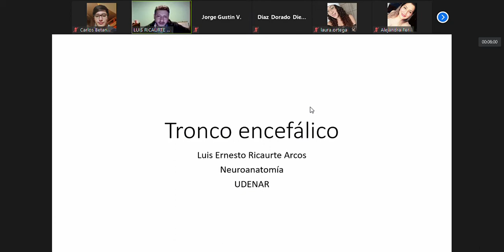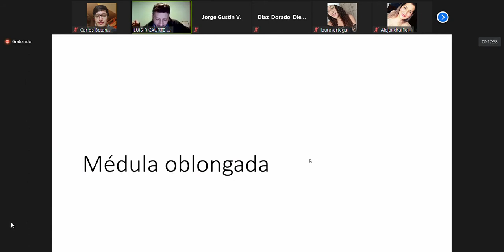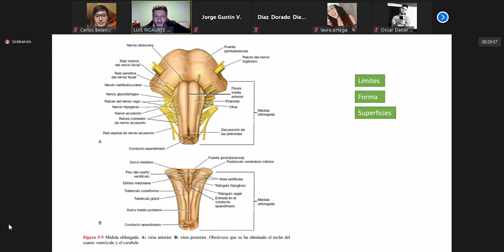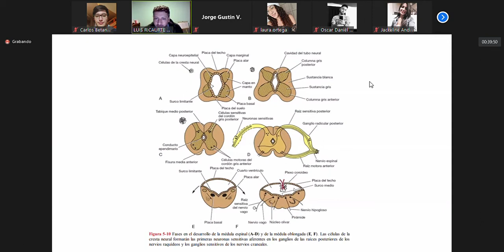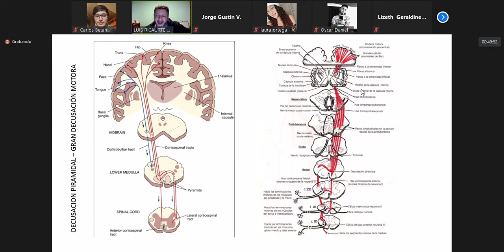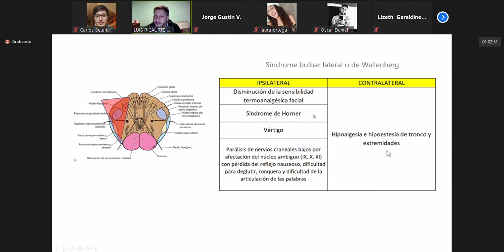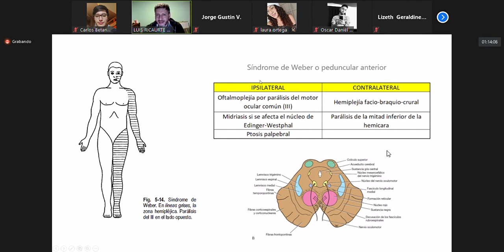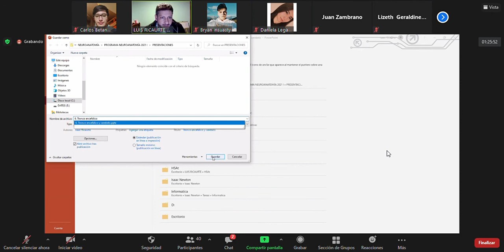Clase tronco encefálico, 15 03 2021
Taller de la clase